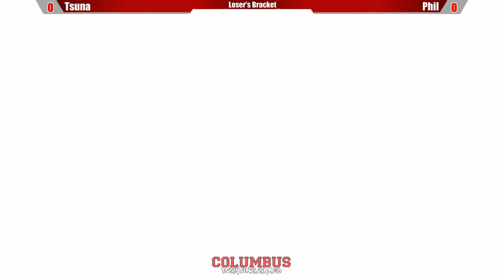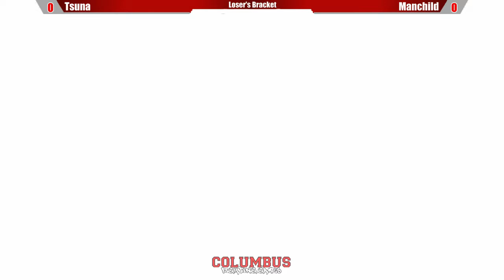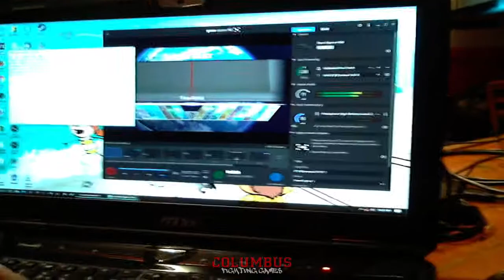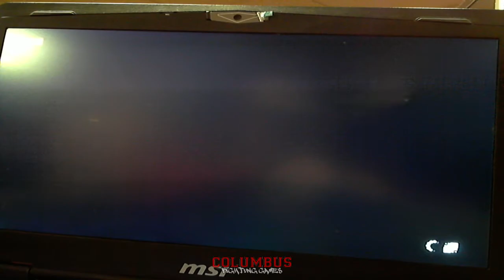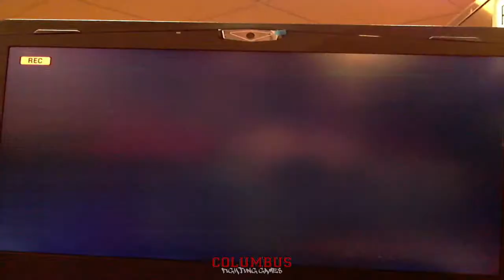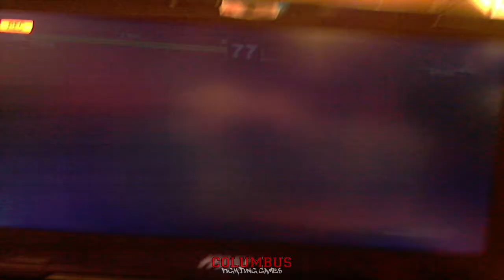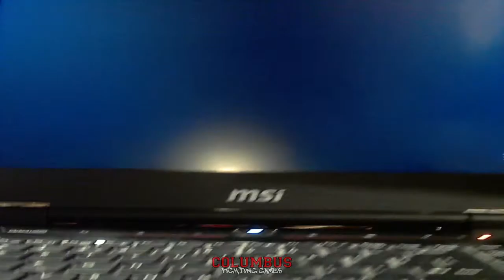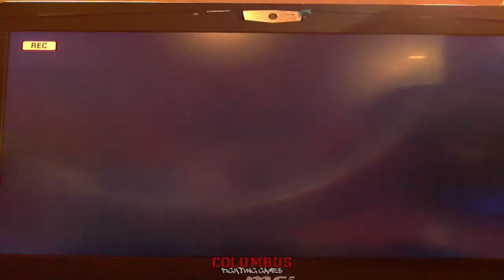CFG Locals 1/10/17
Columbus Fighting Games Street Fighter V biweekly tournament - 1/10/17

Audio will be improved next time!

0:49 Nova (Urien) vs Cebman (Birdie)
9:50 Suna (Urien) vs CFG Jobber (Alex)
18:46 RobTV (Karin) vs Phil (Ken)
24:40 Manchild (Necalli) vs Cebman (Birdie)
32:00 RobTV (Karin) vs Cebman (Birdie)
39:25 Suna (Urien) vs Phil (Ken)
48:43 Suna (Urien) vs Manchild (Balrog)
1:02:05 CFG Jobber (Alex) vs TodOro (Urien)
1:10:11 Suna (Urien) vs TodOro (F.A.N.G.)
1:19:30 RobTV (Karin) vs Nova (Urien)
1:26:56 RobTV (Karin) vs TodOro (Urien)
1:33:46 CFG Jobber (Alex) vs Cebman (Birdie)
1:44:54 CFG Jobber (Alex) vs RobTV (Karin)
1:53:31 RobTV (Karin) vs Cebman (Birdie)